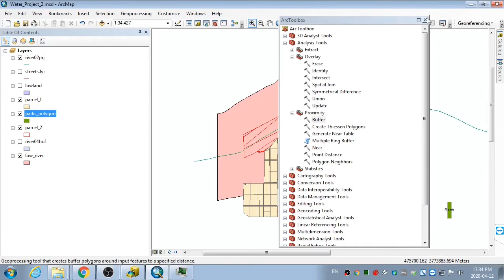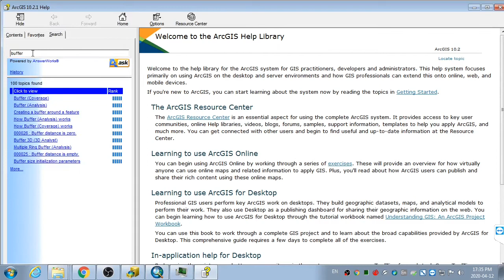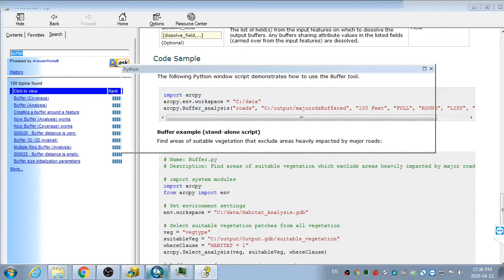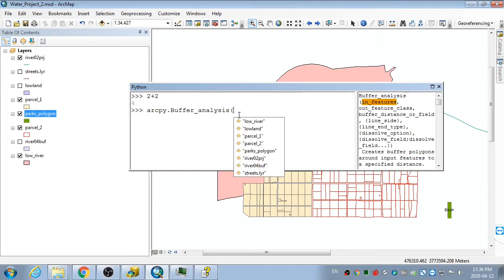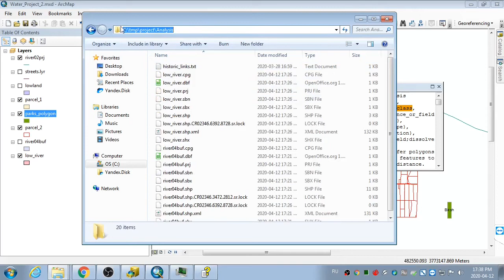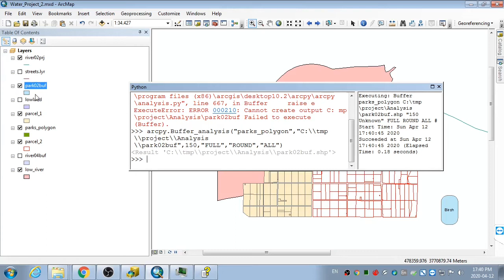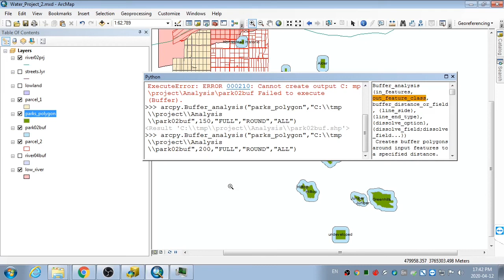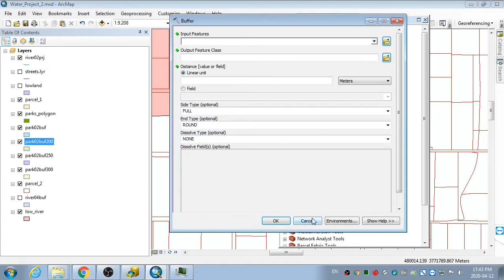11. ArcGIS. Командная строка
Выполнения команд на языка Python через интерпретатор командной строки. Использование команды Buffer_analysis.